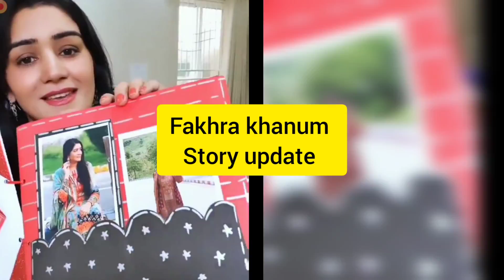fakhra khanum shared Instagram story